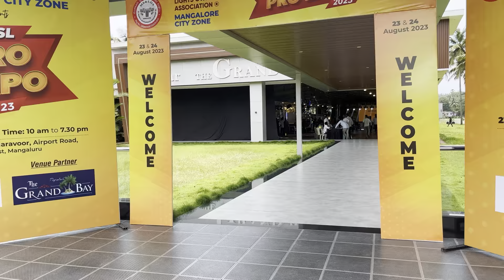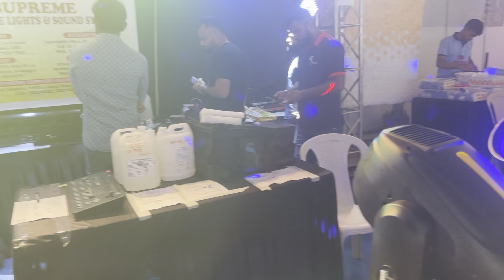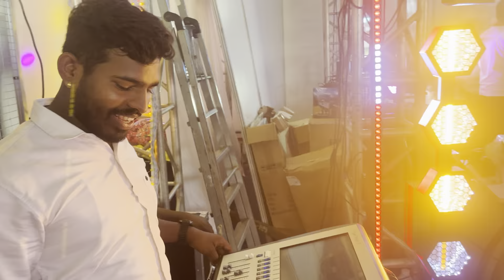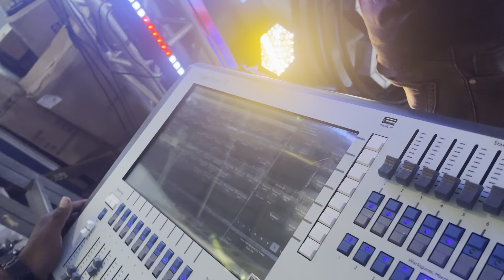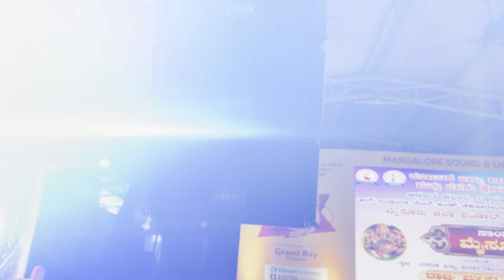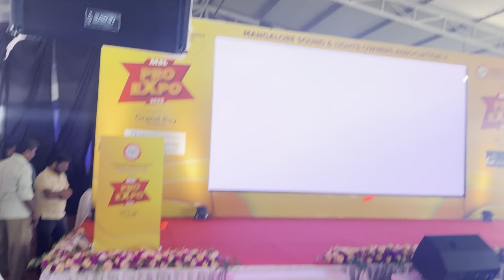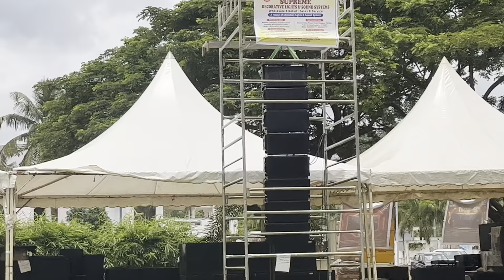Sounds And Lights Expo | Mangalore | Dj Ganesh Vlogs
Hello, and welcome to my YouTube vlog channel!

Experience the Magic of the Sound and Lights Expo in Mangalore...

Are you on a lookout for a magnificent event that will simply astonish you with its technical prowess? Well, your quest ends with the Sound and Lights Expo in Mangalore!

An Unforgettable Encounter
Striking a perfect balance between technology and art, the
 "Sound and Lights Expo Mangalore" is an occasion that paints a vivid palette of lights and resonates with eclectic music, drawing masses from every nook and corner of the country.

The expo offers workshops conducted by the industry's top experts. These sessions provide insightful knowledge into the technology behind the stunning light and sound show..

Simply put, the Sound and Lights Expo in Mangalore is an amalgamation of art and technology, creating an indomitable experience that resonates with every attendee. Whether you're a technology enthusiast, a music lover or an art connoisseur, this expo has something for everyone!

Immerse into a world of spectacular colors & resonate rhythms. Don't miss the magic of the Sound and Lights Expo in Mangalore!

Do you still have questions about the expo? Ready to take a plunge into this magical world of light and sound? The Sound and Lights Expo Mangalore eagerly waits to astound you!

ಮಂಗಳೂರಿನಲ್ಲಿ ಮ್ಯಾಜಿಕ್ ಆಫ್ ದಿ ಸೌಂಡ್ ಅಂಡ್ ಲೈಟ್ಸ್ ಎಕ್ಸ್ಪೋವನ್ನು ಅನುಭವಿಸಿ...

ನೀವು ಅದರ ತಾಂತ್ರಿಕ ಪರಾಕ್ರಮದಿಂದ ನಿಮ್ಮನ್ನು ಅಚ್ಚರಿಗೊಳಿಸುವ ಅದ್ಭುತ ಘಟನೆಗಾಗಿ ಹುಡುಕುತ್ತಿರುವಿರಾ? ಸರಿ, ಮಂಗಳೂರಿನ ಸೌಂಡ್ ಅಂಡ್ ಲೈಟ್ಸ್ ಎಕ್ಸ್ಪೋದೊಂದಿಗೆ ನಿಮ್ಮ ಅನ್ವೇಷಣೆ ಮುಗಿಯುತ್ತದೆ!

ಮರೆಯಲಾಗದ ಎನ್ಕೌಂಟರ್
ತಂತ್ರಜ್ಞಾನ ಮತ್ತು ಕಲೆಯ ನಡುವೆ ಪರಿಪೂರ್ಣ ಸಮತೋಲನವನ್ನು ಸ್ಟ್ರೈಕಿಂಗ್, ದಿ
 "ಸೌಂಡ್ ಅಂಡ್ ಲೈಟ್ಸ್ ಎಕ್ಸ್ಪೋ ಮಂಗಳೂರು" ಒಂದು ಸಂದರ್ಭವಾಗಿದೆ, ಇದು ಬೆಳಕುಗಳ ಎದ್ದುಕಾಣುವ ಪ್ಯಾಲೆಟ್ ಅನ್ನು ಚಿತ್ರಿಸುತ್ತದೆ ಮತ್ತು ಎಕ್ಲೆಕ್ಟಿಕ್ ಸಂಗೀತದೊಂದಿಗೆ ಪ್ರತಿಧ್ವನಿಸುತ್ತದೆ, ದೇಶದ ಮೂಲೆ ಮೂಲೆಗಳಿಂದ ಜನಸಮೂಹವನ್ನು ಸೆಳೆಯುವುದು.

ಎಕ್ಸ್ಪೋ ಉದ್ಯಮದ ಉನ್ನತ ತಜ್ಞರು ನಡೆಸಿದ ಕಾರ್ಯಾಗಾರಗಳನ್ನು ಒದಗಿಸುತ್ತದೆ. ಈ ಅಧಿವೇಶನಗಳು ಬೆರಗುಗೊಳಿಸುವ ಬೆಳಕು ಮತ್ತು ಧ್ವನಿ ಪ್ರದರ್ಶನದ ಹಿಂದಿನ ತಂತ್ರಜ್ಞಾನದ ಬಗ್ಗೆ ಒಳನೋಟವುಳ್ಳ ಜ್ಞಾನವನ್ನು ಒದಗಿಸುತ್ತವೆ.

ಸರಳವಾಗಿ ಹೇಳುವುದಾದರೆ, ಮಂಗಳೂರಿನ ಸೌಂಡ್ ಅಂಡ್ ಲೈಟ್ಸ್ ಎಕ್ಸ್ಪೋ ಕಲೆ ಮತ್ತು ತಂತ್ರಜ್ಞಾನದ ಸಮ್ಮಿಲನವಾಗಿದೆ, ಪ್ರತಿ ಹಾಜರಾಗುವವರೊಂದಿಗೆ ಪ್ರತಿಧ್ವನಿಸುವ ಅದಮ್ಯ ಅನುಭವವನ್ನು ರಚಿಸುವುದು. ನೀವು ತಂತ್ರಜ್ಞಾನ ಉತ್ಸಾಹಿ, ಸಂಗೀತ ಪ್ರೇಮಿ ಅಥವಾ ಕಲಾಸಕ್ತರಾಗಿರಲಿ, ಈ ಎಕ್ಸ್ಪೋ ಎಲ್ಲರಿಗೂ ಏನಾದರೂ ಹೊಂದಿದೆ!

ಅದ್ಭುತ ಬಣ್ಣಗಳ ಜಗತ್ತಿನಲ್ಲಿ ಮುಳುಗಿಸಿ ಮತ್ತು ಲಯಗಳನ್ನು ಪ್ರತಿಧ್ವನಿಸುತ್ತದೆ. ಮಂಗಳೂರಿನ ಸೌಂಡ್ ಅಂಡ್ ಲೈಟ್ಸ್ ಎಕ್ಸ್ಪೋದ ಮ್ಯಾಜಿಕ್ ಮಿಸ್ ಮಾಡಬೇಡಿ!

ಎಕ್ಸ್ಪೋ ಬಗ್ಗೆ ಇನ್ನೂ ಪ್ರಶ್ನೆಗಳಿವೆಯೇ? ಬೆಳಕು ಮತ್ತು ಧ್ವನಿಯ ಈ ಮಾಂತ್ರಿಕ ಜಗತ್ತಿನಲ್ಲಿ ಧುಮುಕುವುದು ಸಿದ್ಧವಾಗಿದೆ? ಸೌಂಡ್ ಅಂಡ್ ಲೈಟ್ಸ್ ಎಕ್ಸ್ ಪೋ ಮಂಗಳೂರು ನಿಮ್ಮನ್ನು ಬೆಚ್ಚಿ ಬೀಳಿಸಲು ಕಾತರದಿಂದ ಕಾಯುತ್ತಿದೆ!